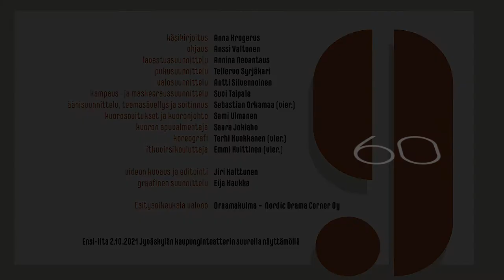9 hyvää syytä elää - katso Jyväskylän kaupunginteatterin 60-vuotisjuhlanäytelmän traileri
9 HYVÄÄ SYYTÄ ELÄÄ - Kaunis satu kipeistä asioista

Klara Harmaa katselee elämää karun lähiöyksiön ikkunasta ja juttelee pesualtaan hämähäkille. Ulos lähteminen on vaikeaa, sosiaaliset tilanteet pelottavat. Nuori elämä on törmännyt vakaviin vaikeuksiin, mutta nyt on aika opetella itsenäistä toimijuutta kiireisen omahoitajan tuella. Elämä ikkunan takana lähiössä ei ole muillekaan helppoa. Vähitellen katse nousee maasta kohti ihmisiä ja haparoivasta yhteydestä kasvaa myötätunto kaikenlaisia eläjiä kohtaan.

Anna Krogeruksen kirjoittama ja Anssi Valtosen ohjaama 9 hyvää syytä elää kuljettaa meitä talven kylmästä viimasta kohti kevään lämpöä ja valoa. Vakavista teemoista kasvaa lohdullinen ja toiveikas esitys, jossa yhteisöllisyys ja huumori luovat uskoa parempaan huomiseen.

Jyväskylän kaupunginteatteri viettää tänä vuonna 60-vuotisjuhlavuottaan. 9 hyvää syytä elää on juhlanäytelmämme ja sitä toteuttamassa ovat kaikki teatterimme näyttelijät sekä koko muu henkilökunta.

Teksti Anna Krogerus
Ohjaus Anssi Valtonen
Lavastussuunnittelu Annina Nevantaus
Pukusuunnittelu Tellervo Syrjäkari
Valo- ja videosuunnittelu Antti Silvennoinen
Äänisuunnittelu Sebastian Orkamaa
Kampausten ja maskeerauksen suunnittelu Suvi Taipale
Koreografia Terhi Kuokkanen
Kuoron johto ja sovitukset Sami Ulmanen
Kuoron apuvalmentaja Saara Jokiaho

Rooleissa Saara Jokiaho, Anneli Karppinen, Piia Mannisenmäki, Jukka-Pekka Mikkonen, Markus Virtanen, Jouni Salo, Maiju-Riina Huttunen (vier.), Hegy Tuusvuori, Hannu Lintukoski, Asko Vaarala, Taina Reponen, Paavo Honkimäki, Sami Ulmanen ja Miko Petteri Jaakkola.

Ensi-ilta la 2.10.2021 klo 19 suurella näyttämöllä
Liput 30 € / 28 € / 22 €

Esityksen kesto n. 2 h 25 min, sisältäen väliajan

Esitysoikeutta valvoo Näytelmäkulma – Nordic Drama Corner Oy

Trailerin kuvaus ja editointi Jiri Halttunen.

Kiitos Jyväskylän Liikenne Oy